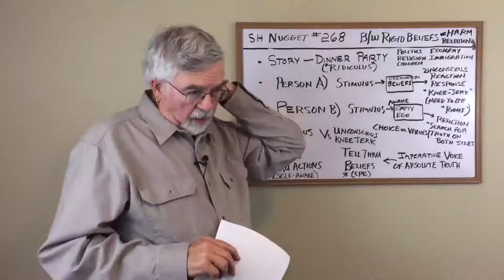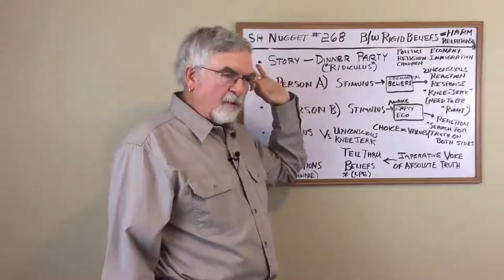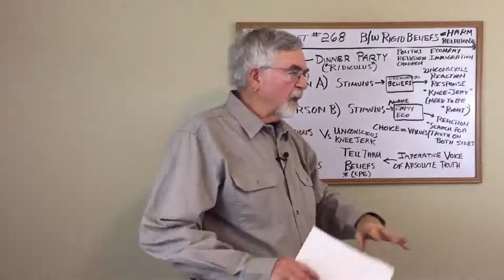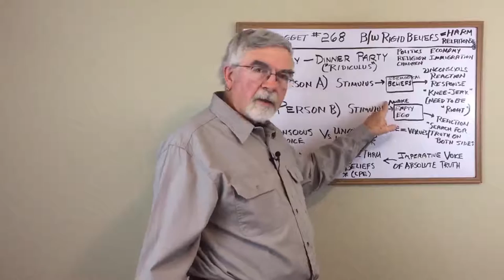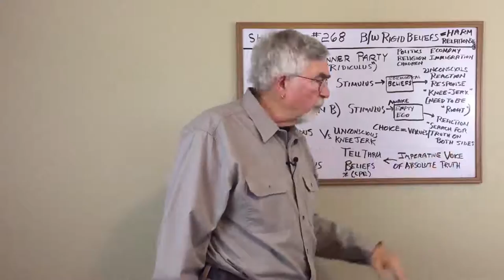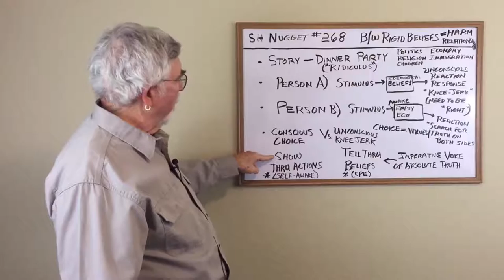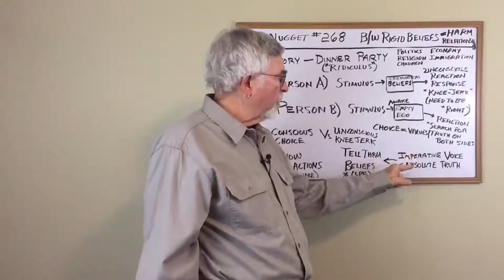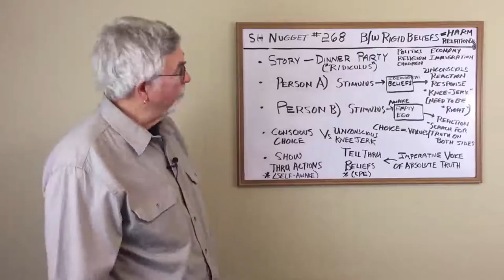The Power Of Rigidly Held Beliefs To Harm Relationships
This story demonstrates the power that rigidly held beliefs and opinions have to irreparably harm our relationships with others.

Strongly held colliding political beliefs offered in the imperative voice of absolute truth had emotionally turned everyone in the room into a category of  “other”……and effectively shut down any possibility of creating new friendships. That dinner gathering took place almost two years ago, and sadly we’ve never been together with those folks again

As a therapist/life coach, this is a story that I’ve often heard from clients. Here are some tips on how to avoid this problem in your relationships……and a slick model (or visual) that will help you remember the tips.

Rauscher.com/